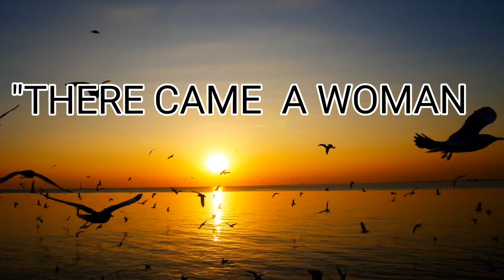"THERE CAME WOMAN HAVING ALBASTER BOX🔥 HEALING PRAYERS FOR SICK🔥@ariseshine.isaiah601miracl4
MARK 14:3♥️"THERE CAME WOMAN HAVING ALBASTER BOX🔥‎@ariseshine.isaiah601miracl4

Albaster Box,Jesus,Bible,BeVictorious,JesusChrist,Christianity,LivingGod,Motivation,Lord is my Shepherd, AriseShine

‎‎@Arise;Shine.Isaiah60:1Miracle;Blessings channel